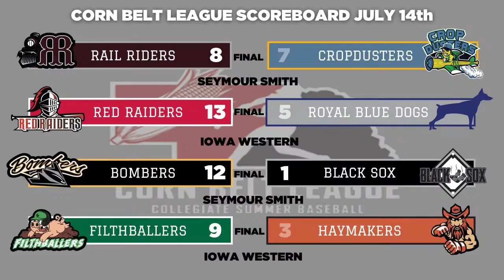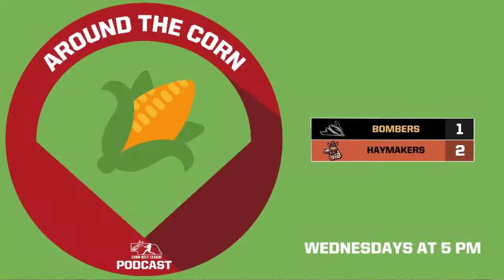Bombers vs Haymakers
Our Sunday Night Matinee Tripleheader starts off with our 11 a.m. matchup between the 12-9 Bombers and the 10-10 Haymakers. In their third and last meeting of the regular season, the Bombers look to take the season sweep and move one step closer to the Black Sox ahead of them.

Watch live as Tyler Reidy and Jaden Taylor break everything down and give you all the action at JJ Isaacson Field. Pregame show will start at 10:45 followed by first pitch at 11.

The Corn Belt League: Omaha’s Collegiate Summer Baseball League with minimal travel geared toward player development while providing players with job opportunities off the field.

Interested in being a SPONSOR for the Corn Belt League AND it's live broadcasts?